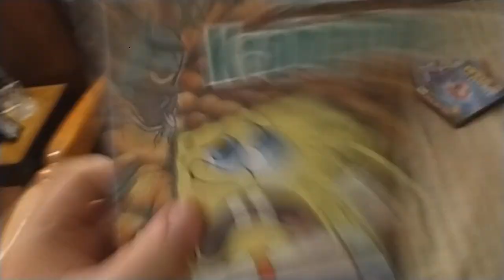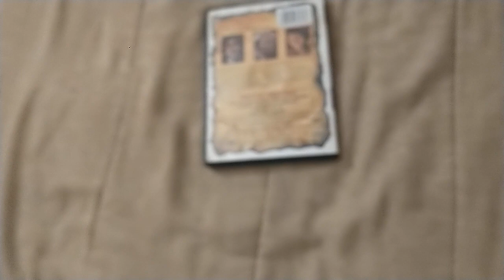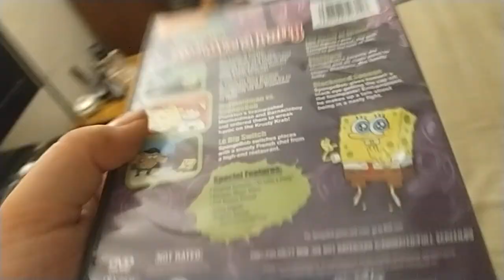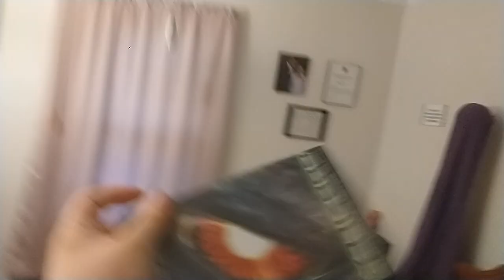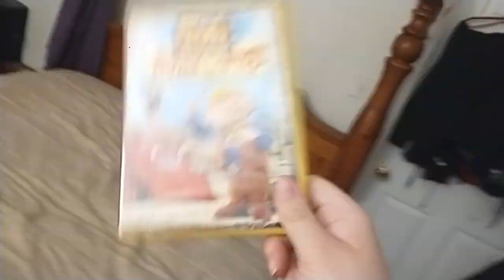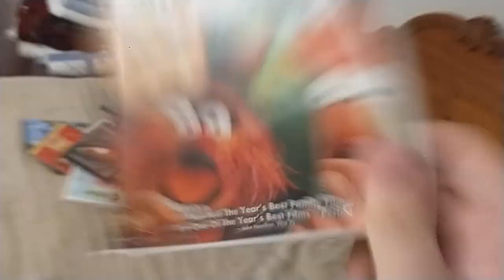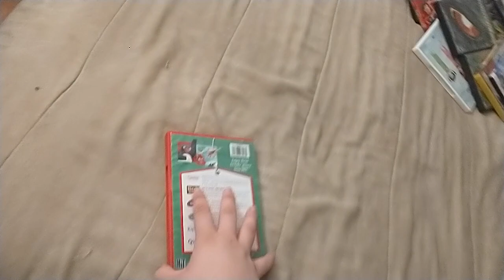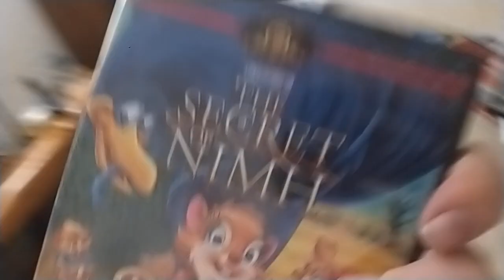DVD Collection in a Nutshell #85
EIGHTY FIVE!